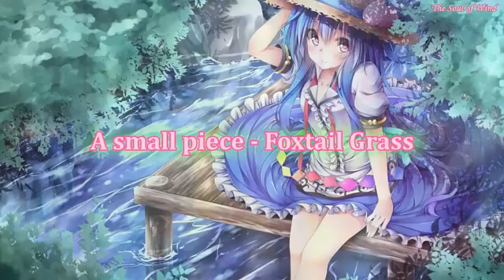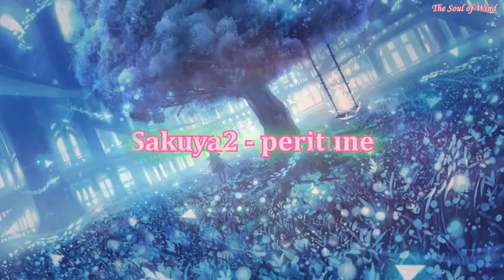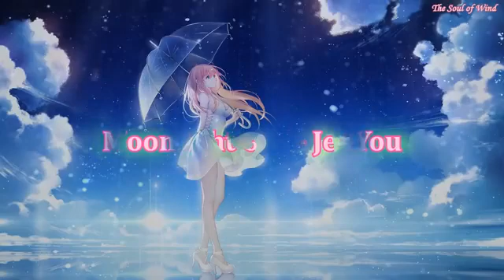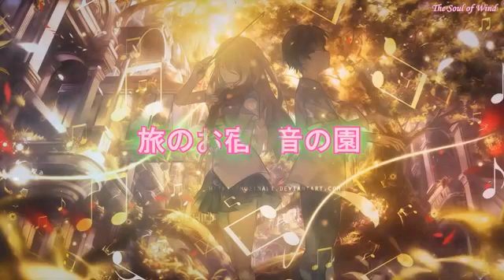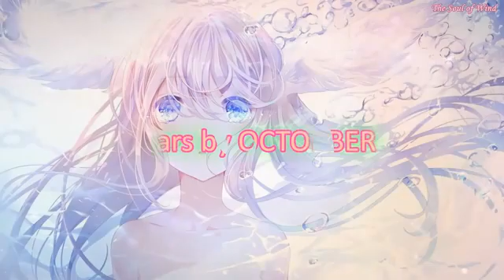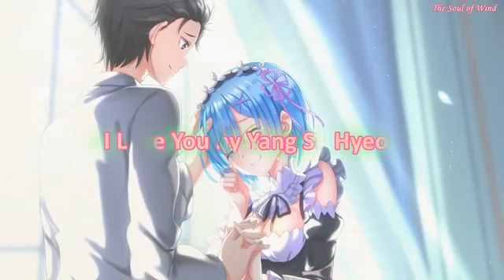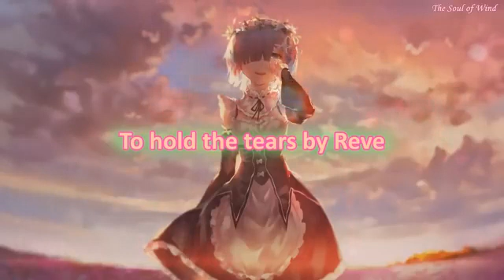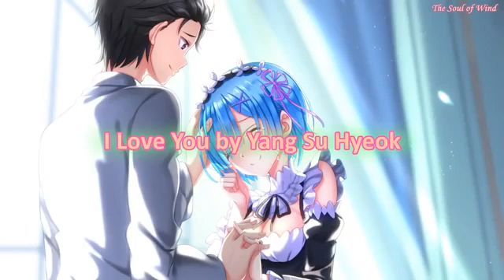2 Hour Beautiful Piano Music. Romantic Piano For Stress Relief And Deep Sleeping【BGM】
2 Hour Beautiful Piano Music. Romantic Piano For Stress Relief And Deep Sleeping【BGM】

❂ Listen more BGM, Anime and Piano Music

0:00:00 Rice tea by 茶音竹律
0:02:23 Senbonzakura by Nekomura Iroha
0:08:16 A small piece - Foxtail Grass
0:12:03 Konoha leaping in the wind - Foxtail Grass
0:16:37 Annual Ring
0:20:30 Floating Flow - Foxtail Grass
0:24:32 Dear Childhood Friend - 秋山裕和
0:27:39 A flower blooming in Ancient Capital
0:32:03 きずな - ふみこみどり
0:36:30 花よ川よこの大地よ
0:40:22 Sakuya – peritune
0:43:12 Sakuya2 – peritune
0:46:35 Krissy and Ericka by BigRicePiano
0:50:56 Moonlight Girl by Je4You
0:52:49 A little turtle by Je4You
0:52:02 旅のお宿 - 音の園
0:57:46 Reincarnation - 音の園

1:01:02 새벽에 엘리 혼자 by Neal K Sound
1:04:35 Time to Love by OCTOBER
1:08:22 Tears by OCTORBER
1:11:47 I love cherry blooms - Love Rabbit
1:15:22 A tiny love - Sword Art Online
1:17:00 Reverie by KevinLee Music
1:20:03 To hold the tears
1:23:56 I Love You by Yang Su Hyeok
1:28:05 Floating flow - Foxtail Grass
1:32:17 Song of Flowers by Neal K Sound
1:37:26 Endless Love by Neal K Sound
1:40:01 First Confession Of Love by Yang Su Hyeok
1:43:38 To You by BigRicePiano
1:47:52 Love, a day when I missed you - Love Rabbit
1:51:06 To hold the tears
1:55:00 I Love You by Yang Su Hyeok
1:59:12 Love Catastrophe
2:03:18 Annual Ring
2:07:12 Floating Flow - Foxtail Grass
2:11:20 Krissy and Ericka – BigRicePiano